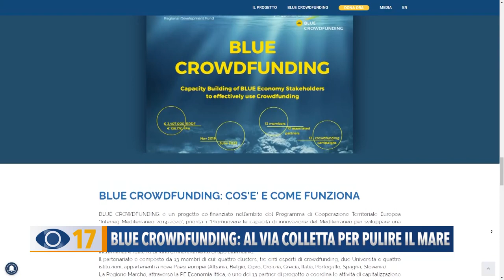Blue crowdfunding: al via una colletta per pulire il mare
E’ stata presentata a Fano una iniziativa unica in Italia. Si tratta di una raccolta fondi per liberare il mare dalla plastica tutelando così anche tutta la filiera alimentare.